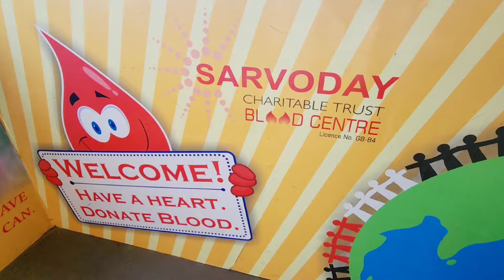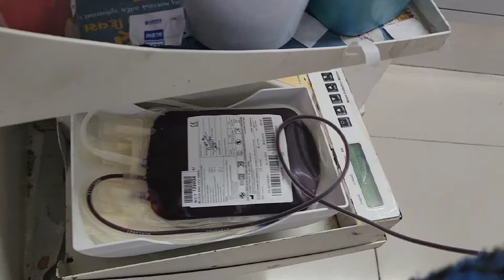Donate Blood Save Life || Blood Donation Sabko Kyu Karna Chahiye || Blood Donation Benifits ♥️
Save Blood Save Life || Blood Donation Sabko Kyu Karna Chahiye || Blood Donation Benifits